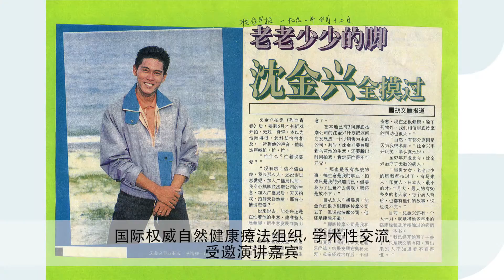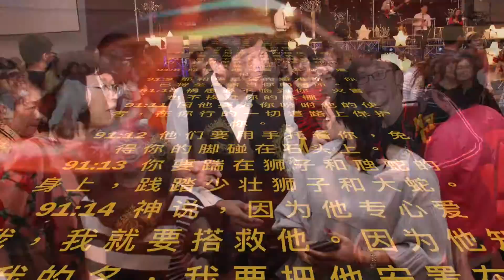Desmond Shen - Chinese Evangelistic Meeting ( Trailer )